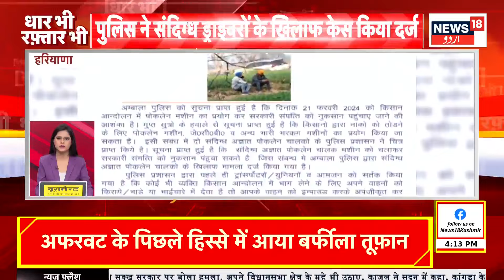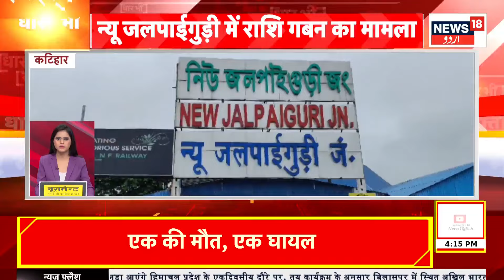Kashmir News : کشمیر میں ایسا کیا ہوا کہ لوگ ہوگئے پریشان؟ | Avalanche | Gulmarg | News18Urdu